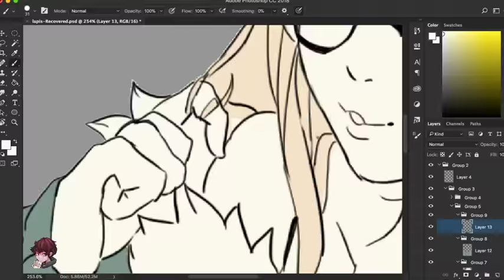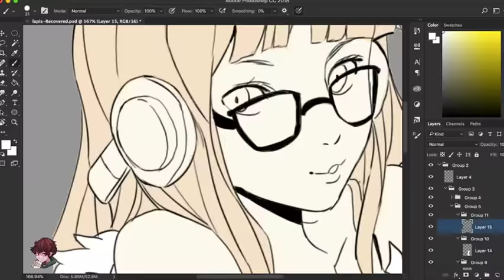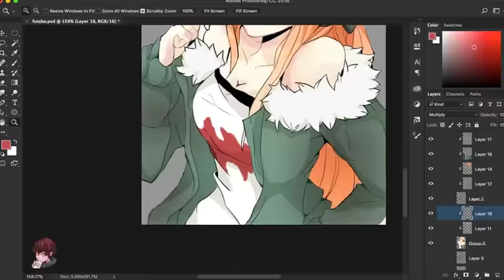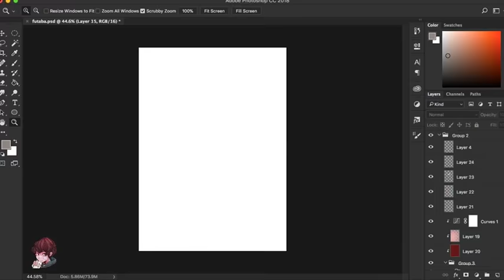[ SPEEDPAINT] Futaba Sakura (Persona 5)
Made a Speedpaint of a character from my fav character list uwu.
New Edit: I just realized that I accidentally cut the thing in the middle of the vid sigh facepalm

Software: Adobe Photoshop CC, Adobe Premiere Pro CC,
Tools : Small Wacom Tablet